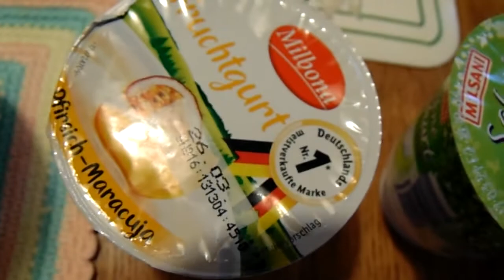BEZPARTYJNA RESTAURACJA 🍴 KPT.INŻ. ARTURA GŁOWACKIEGO T.K.+48-661-03-8888. TVAG.